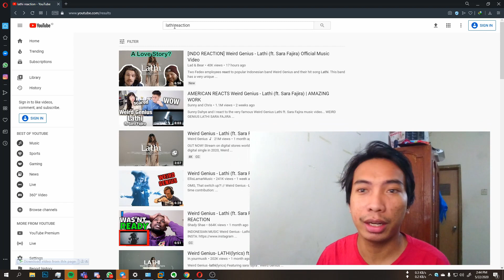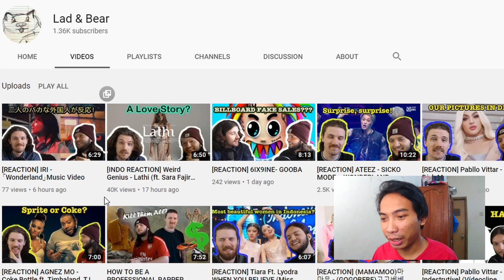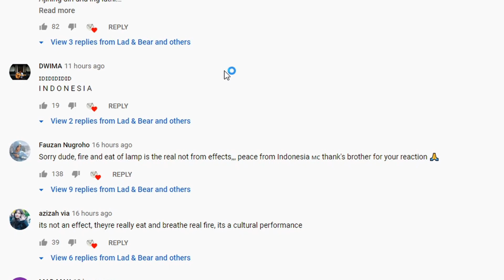Kenapa Orang Suka Nonton Reaction Bule?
Pernah gak sih kalian tanya, kenapa reaction dari orang asing lebih laris?

Haloo, Gimana Kabarnya Hari Ini?

Lathi sendiri berarti ucapan.
Weird Genius merupakan grup musik elektronik yang terdiri dari dua Youtuber, yaitu Eka Gustiwana dan Reza 'Arap' Oktovian, serta seorang DJ, Gerard Liu. Mereka pertama kali merilis lagu pada 2017 dengan judul DPS. Grup ini terbentuk sejak tahun 2016. Mereka mendapat penghargaan Duo/Group DJ of the Year Paranoia Awards 2019.